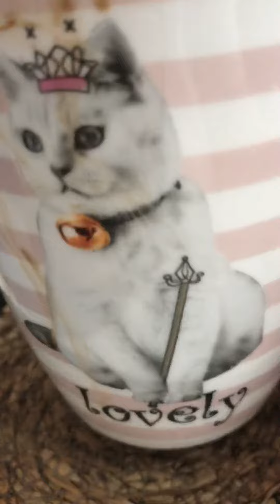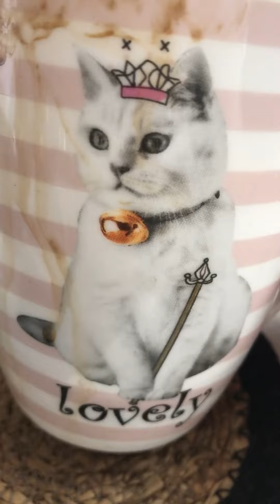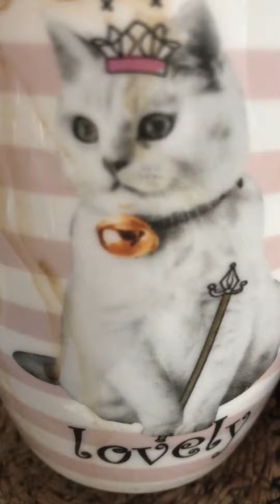Take Me Out to the Ball Game Edward Meeker (1908?)